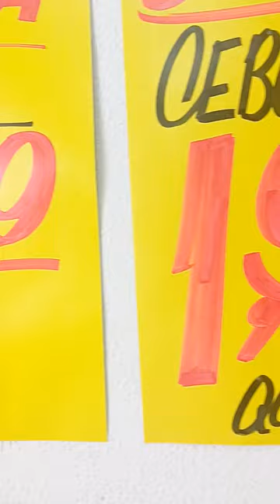atacadao das frutas melhor preço de itapipoca Ceará e show papai alô brasil sucesso sempre